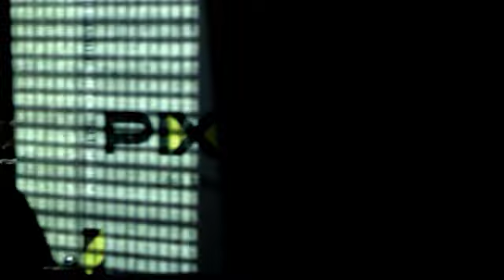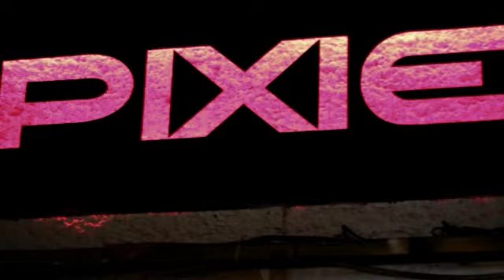Tektosag 09 06 2012 Pixie Istanbul PART 2 Gantz - Obookubo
Ventochild
Knbo
Nodul
Gantz
Obookubo